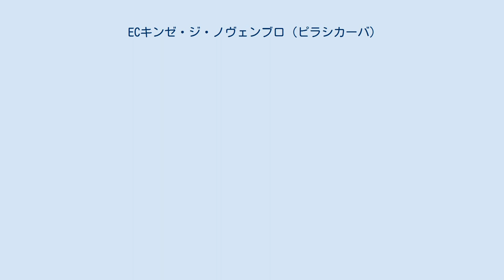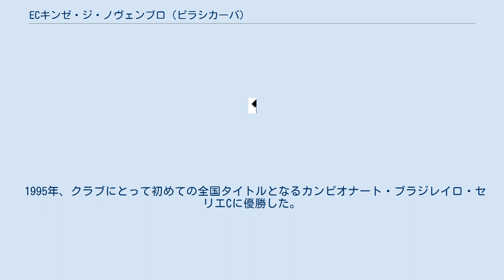ECキンゼ・ジ・ノヴェンブロ (ピラシカーバ)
ECキンゼ・ジ・ノヴェンブロ (ポルトガル語: Esporte Clube XV de Novembro) は、ブラジル・サンパウロ州ピラシカーバを本拠地とするサッカークラブである。
ブラジルには同名のクラブが複数存在するため、キンゼ・ジ・ピラシカーバ (XV de Piracicaba) と呼ばれている。
 1910年代のピラシカーバには、ポウザ家が所有するヴェルゲイレンセ (Vergueirense) とゲリーニ家が所有するドーゼ・デ・オウトゥブロ (12 de Outubro) という有力アマチュアクラブがあった。
1913年10月、クラブの所有者たちは両クラブの合併を決めた。
クラブの初代会長には、ブラジル国家警備軍の大尉にして歯科医師でもあったカルロス・ヴィンジェテルが任命された。
彼はクラブの名前にブラジルの共和制宣言記念日である11月15日 (キンゼ・ジ・ノヴェンブロ) を付けることを条件に職務を引き受けた。
クラブは1913年11月15日にECキンゼ・ジ・ノヴェンブロとして創設された。
 1943年、カンピオナート・パウリスタ2部でECタウバテを勝ち点差1で上回り、初めてのタイトルを手にした。
1976年、カンピオナート・パウリスタセリエA1でパルメイラスに次ぐ2位となった。
 1977年、カンピオナート・ブラジレイロ・セリエAに初参戦し、22位となった。
2度目の参戦となった1979年シーズンは13位となった。
 1995年、クラブにとって初めての全国タイトルとなるカンピオナート・ブラジレイロ・セリエCに優勝した。
決勝ではリオデジャネイロ州のヴォルタ・レドンダを下した。